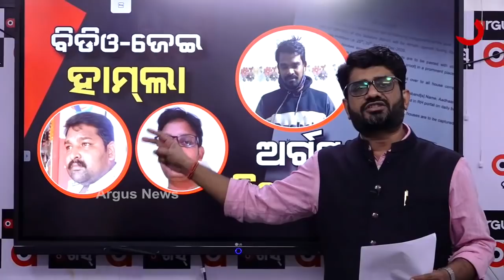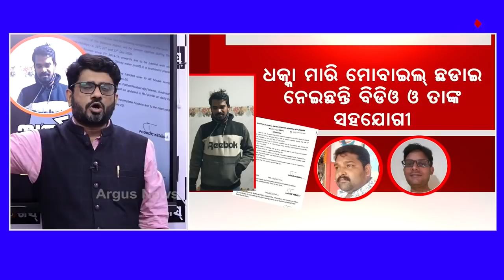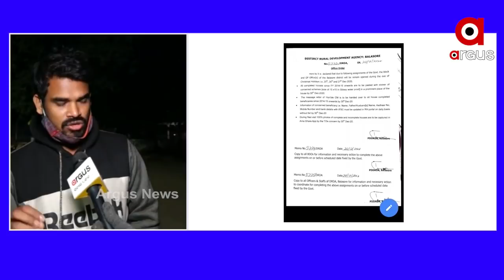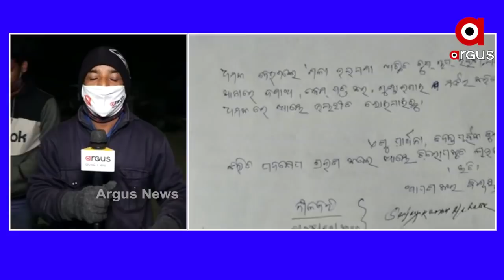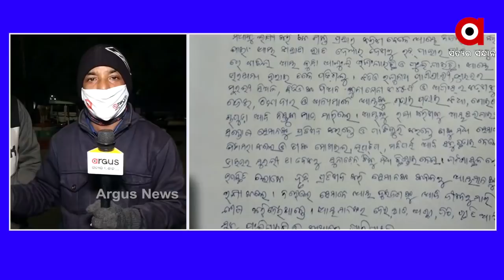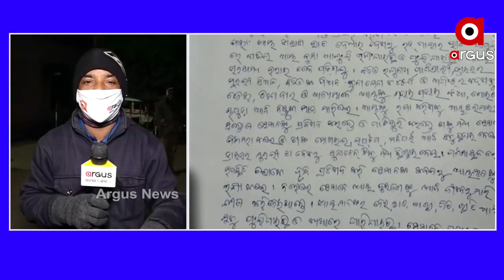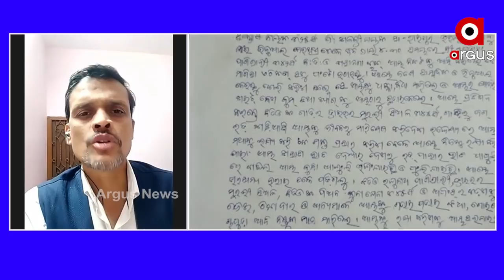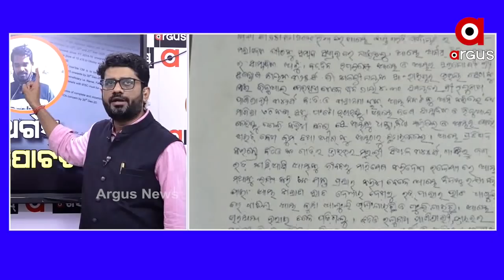Big Breaking: ବିଡିଓ ,ଜେଇ ହାମଲା